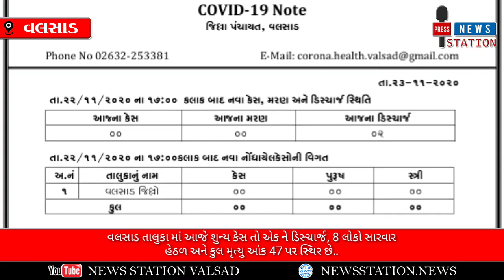VALSAD_તાલુકા માં આજે શુન્ય કેસ તો એક ને ડિસ્ચાર્જ, 8 લોકો સારવાર હેઠળ